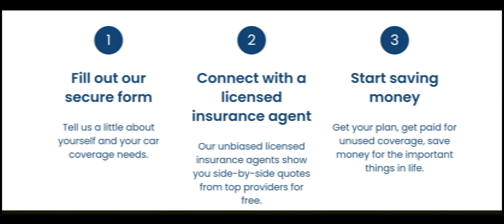Civilcarcoverage.com Reviews (Jan 2024) Is Civilcarcoverage.com Scam or Legit? {With 100% Proof}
Civilcarcoverage Reviews (Jan 2024) Watch Unbiased Review Now! | World Network

Do you want to know about Civilcarcoverage Reviews? Watch this video till end because in this video you will get to know about the legitimacy of the site.

1. How to Refund on PayPal? Step-By-Step Guide on the Refund Policy

2. How to get a refund for a fraudulent credit card transaction

3. How to check whether a product is genuine or not?

WorldNetwork